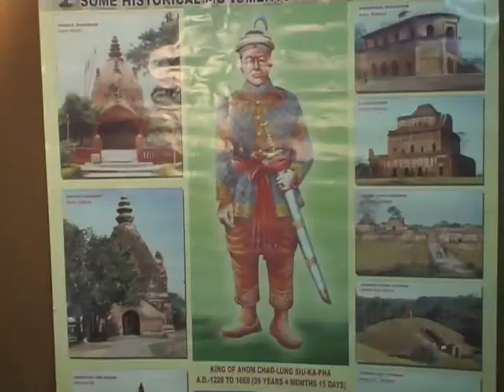Ahom,1, Anup Arandhara